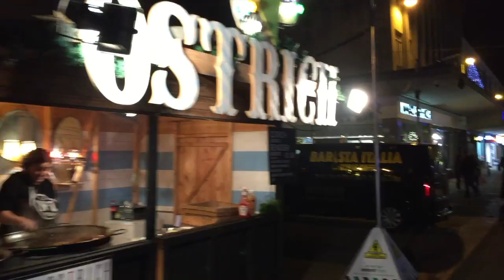I CANT COPE WITH TESCO | VLOGMAS DAY 3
We spent 4 hours talking life in costa, but after too much caffine my anxiety decided to try it on... here is the reality of anxiety!

Im new to the world of daily vlogging, so please bear with me.